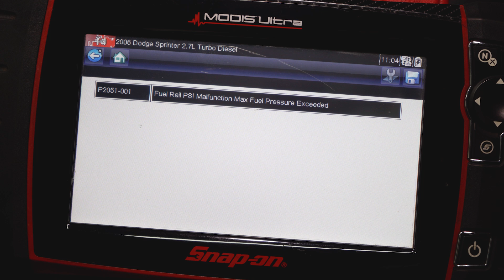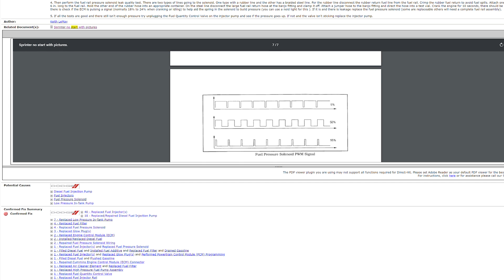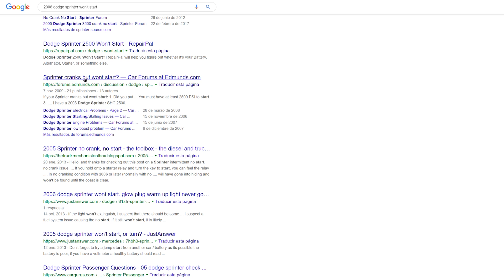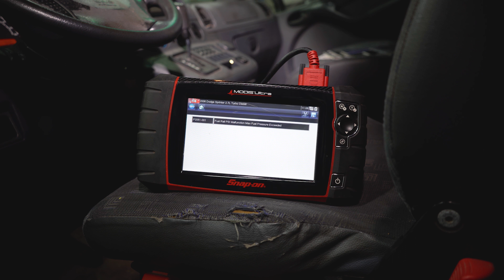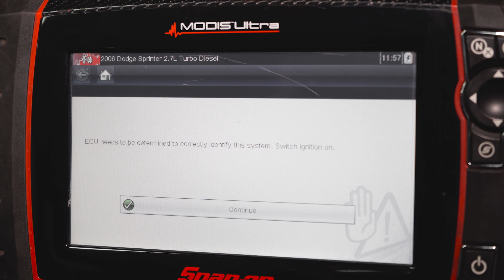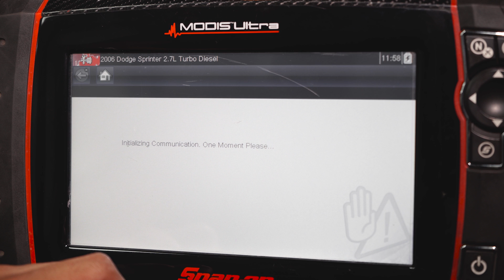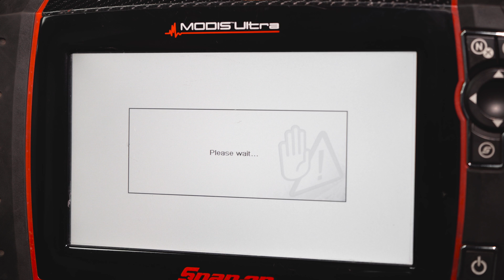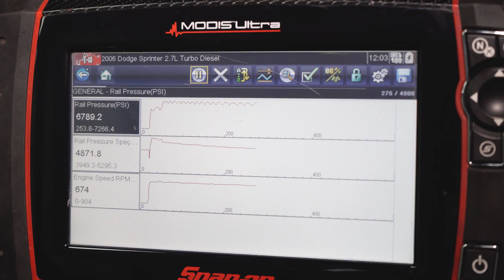Motor Diesel no enciende (Para Principiantes / 2003-2007 Dodge Sprinter) parte 2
Conectate conmigo en facebook para ver videos diarios sin edicion.